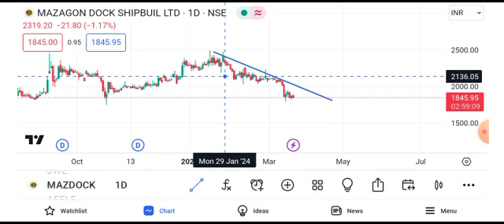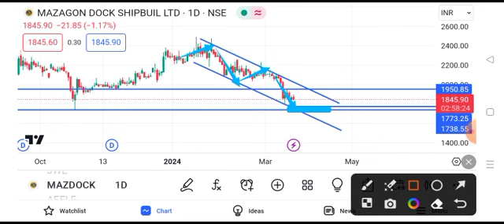mazagon dock share latest news || mazagon dock share latest news today